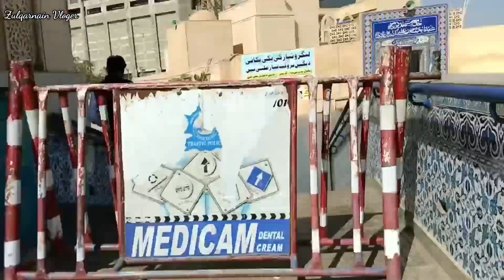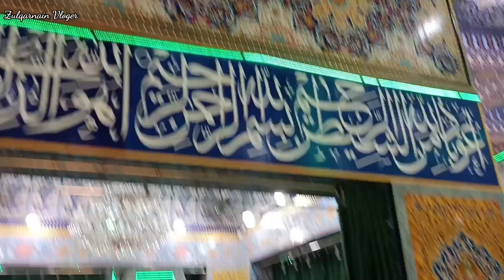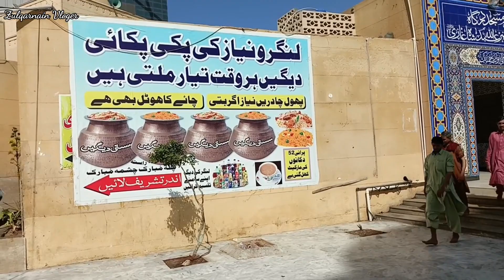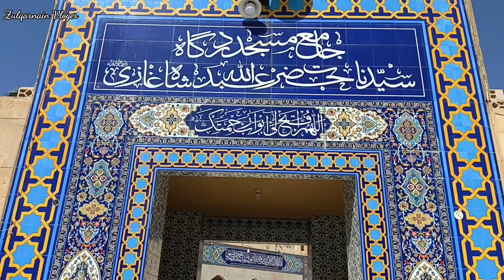Abdullah Shah Ghazi Darbar | Zulqarnain Vloger New Blog Karachi